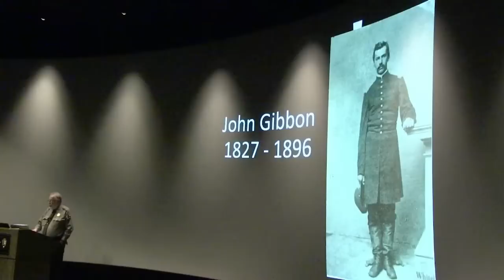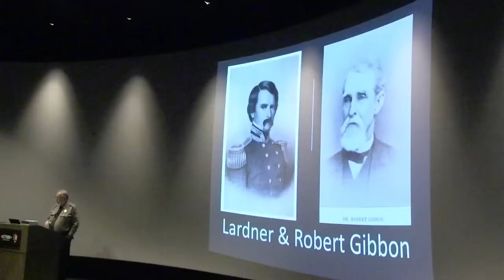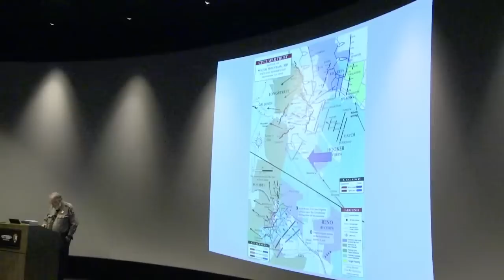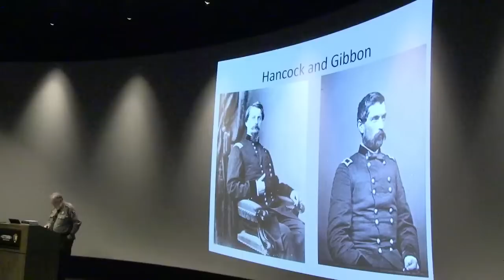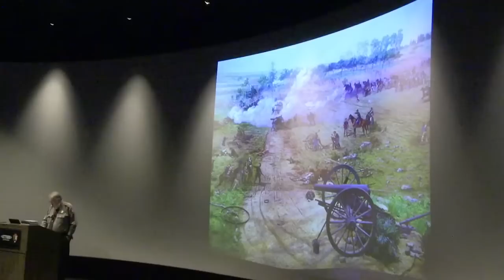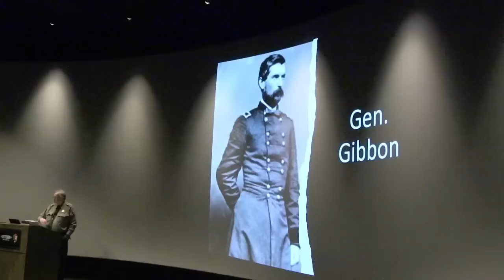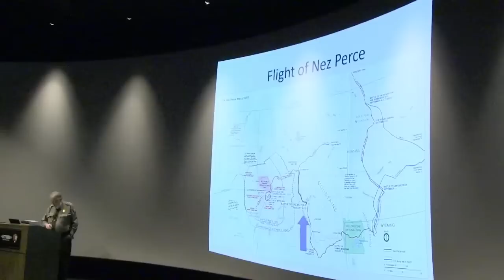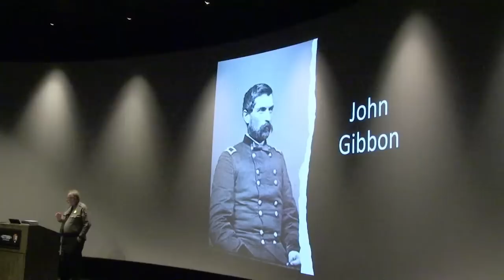Winter Lecture Series 2023: From the Iron Brigade to Chief Joseph: John Gibbon's Military Career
This program will look at the military career of Brig. Gen. John Gibbon, focusing on his Civil War service, especially Gettysburg. It will also look at Gibbon's post war service on the frontier and his attitude concerning the Native Americans he encountered.